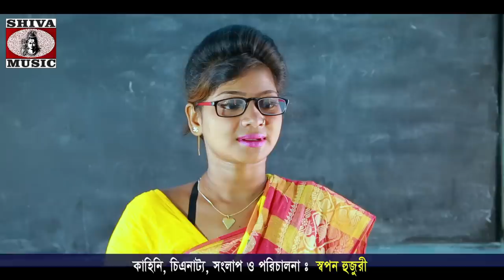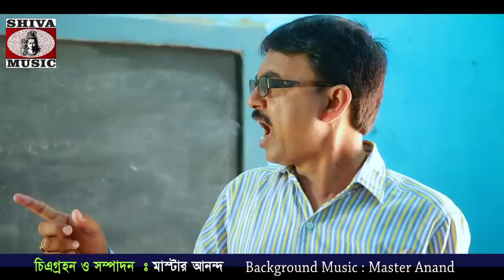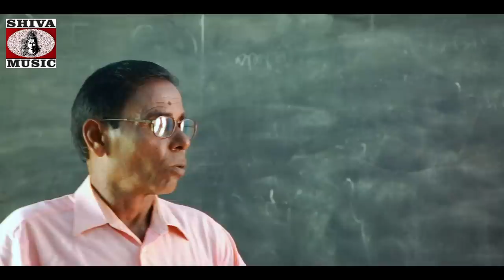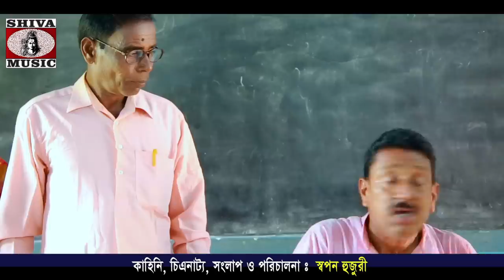Bangla Comedy - Futrur Doom | Swapan Hujuri | Shiva Music Regional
Camera & Edit : Master Anand